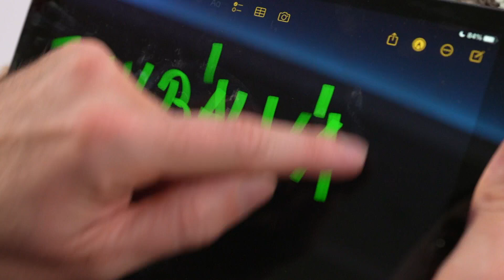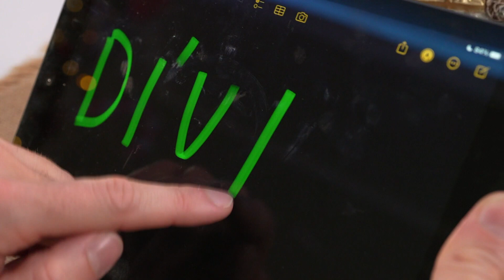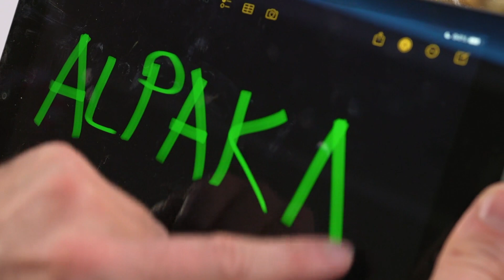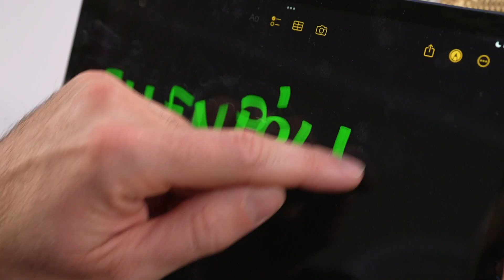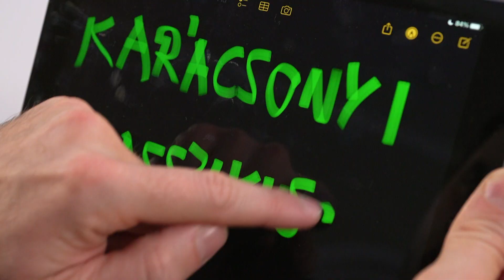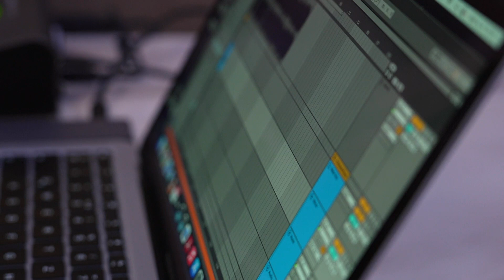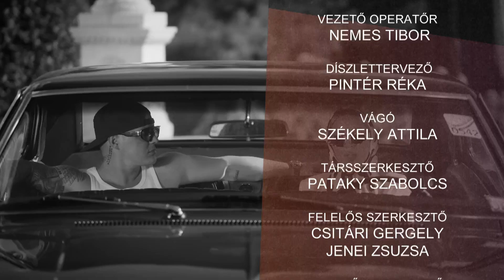Adom a dalod: MISS MOOD x Csondor Kata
Az „Adom a dalod” adásaiban két ismert előadó és egy népszerű dal kapja a főszerepet, ahol hétről hétre új oldalukról mutatkoznak be a zenészek és új köntösbe bújtatjuk a dalaikat is! Minden adásban végig követjük a folyamatot a próbateremből egészen a színpadig! Egy mini show keretein belül pedig egymás előtt debütálnak az új szerzemények az A38 hajón. Ezúttal az Adom a dalod zenei láncreakcióját a Miss Mood folytatja. Az énekesnő Csondor Kata Add tovább című karácsonyi klasszikusát kapta és ezt dolgozta át saját, izgalmas stílusában! Az Adom a dalod nézői ezúttal egy különleges ünnepi zenei élményben részesülhettek.